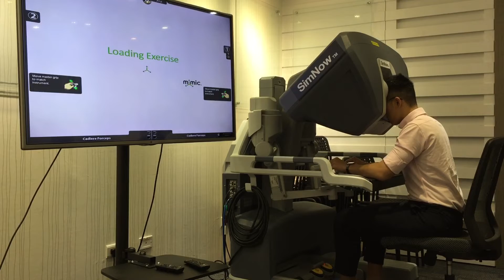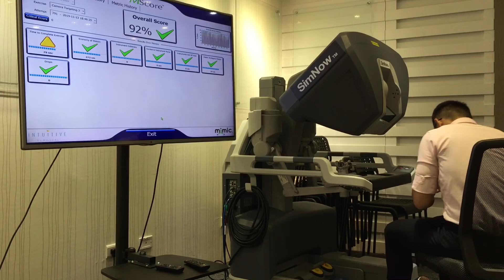達文西機器手臂模擬練習 Camera Targeting 2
Da Vinci Surgical System Simulator
Camera Targeting 2
操作者：古小千

特別感謝
北醫附設醫院婦產部劉偉民部長研究團隊
Intuitive Surgical Sarl Taiwan Branch (Switzerland)